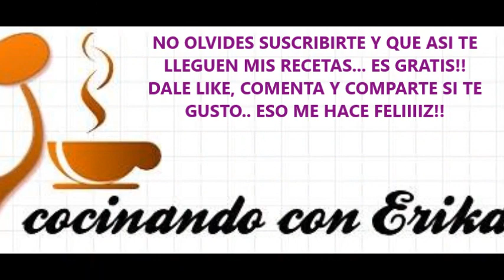RAJAS POBLANAS CON CREMA comida vegetariana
ESPERO LES GUSTE ESTA RECETA, QUEDA RIQUISIMA...

GRACIAS POR TU APOYO Y ESPERO TE GUSTE LA RECETA Y/O PUBLICACION!!
BUEN PROVECHO!!